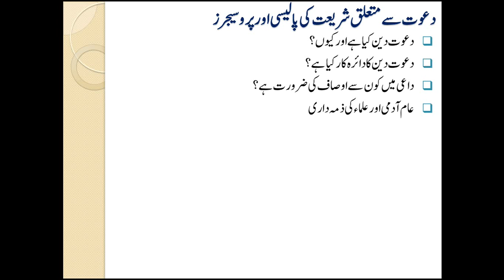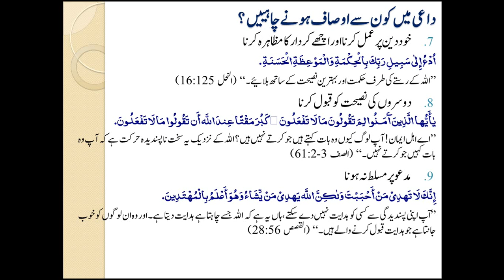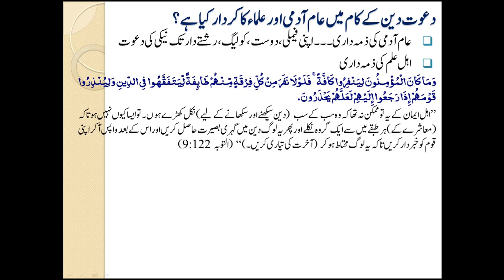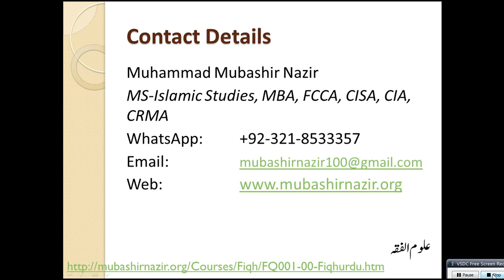Islamic Studies Program FQ10-Preaching Shari'ah